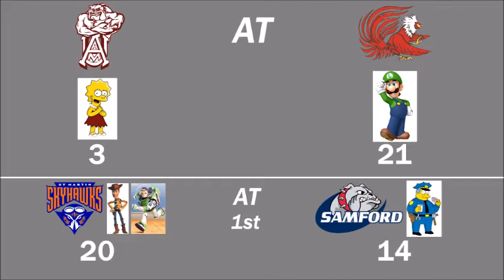NCAA Final Four 2000 Tournament 33 Part 2